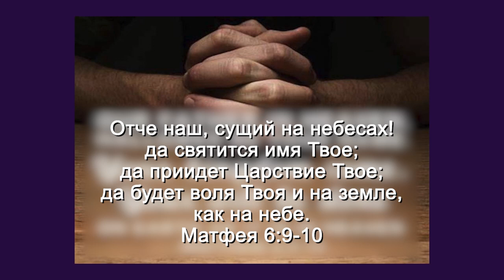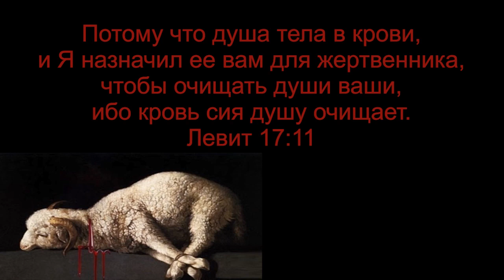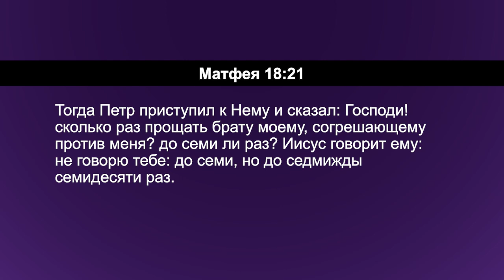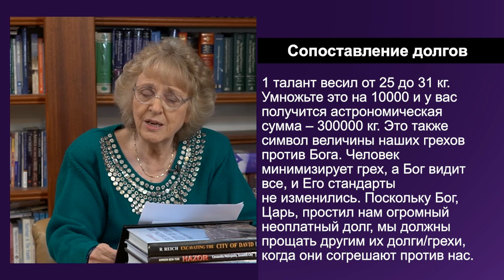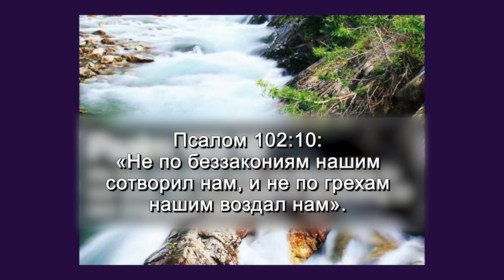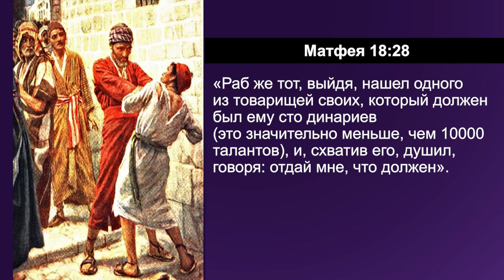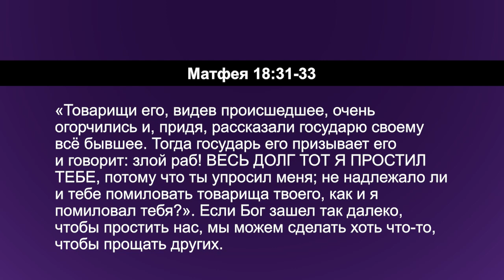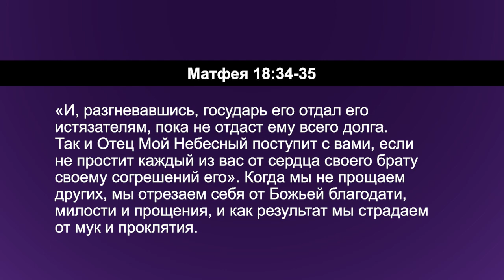СВОБОДА ЧЕРЕЗ ПРОЩЕНИЕ. №1 «Углубляясь в Слово» (182)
В своем послании Хилари Уокер хочет поговорить о том, что уже очень давно горит в ее сердце, а именно о свободе через прощение.

Наше прощение стоило Богу всего. Это было нелегко. Он отдал за это все. В Ветхом Завете, как прообраз того, что сделает Иисус, требовалась кровь невинного ягненка, чтобы покрыть грехи виновного человека. Ягненка приводили и приносили в жертву.

Кровь же Христа – это единственное основание для нашего прощения. Видите, чем мы обязаны Богу?

Поговорим об этом подробнее в программе прямо сейчас.